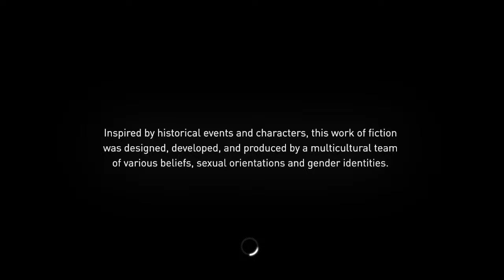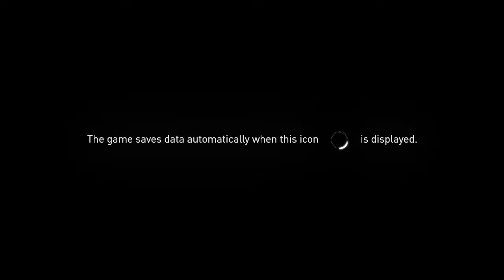Assassins Creed Sayndicate Live 14 07 24 01 18 3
KADRLARI TAM İZLƏMƏK ÜÇÜN AŞAĞIDAKı linklərə daxil olun...

Digər Videolardan Xəbərdar Olmaq Üçün ABUNƏ ola Bilərsiniz...